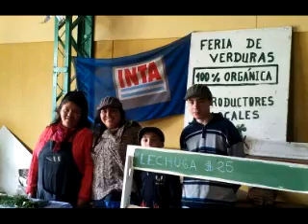Día Mundial del Horticultor: Volver a lo natural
Junto a Natacha Sandoval conocemos la historia de Jessica Astorga, horticultura de Río Grande. Un sencillo homenaje desde TurnoMañana a todas las personas que trabajan la tierra y cuidan el medio ambiente.